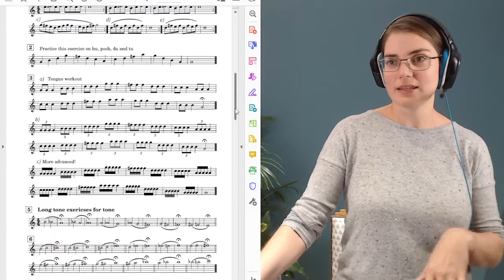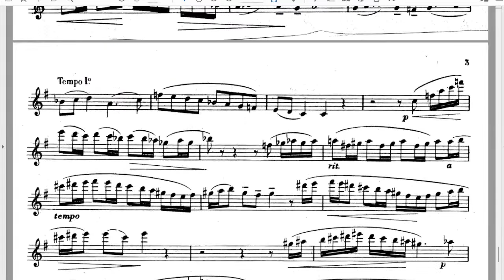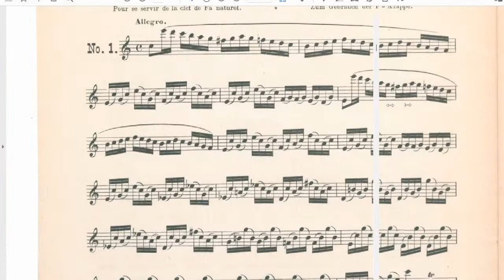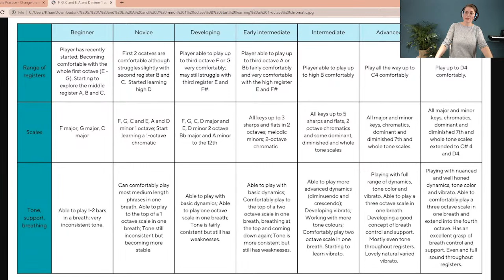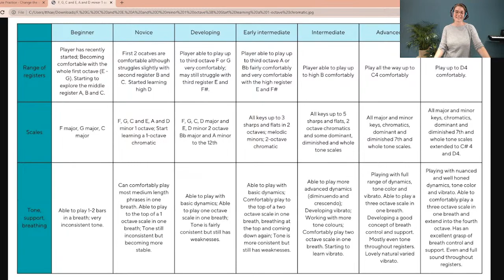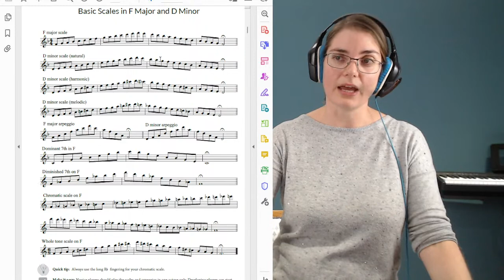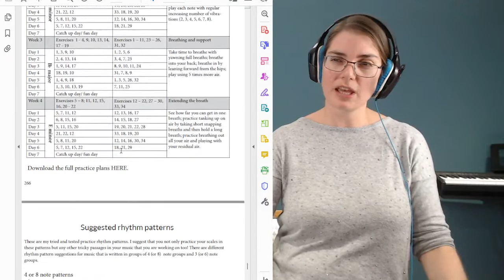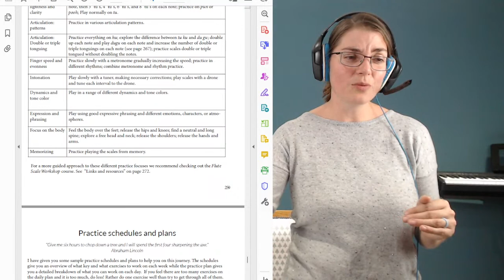How to practice your scales: tips and tricks for better scale practice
Join our upcoming 12-week Flute Scale Course journey and learn to play your scales with ease

The Flute Practice is a fun, supportive, and interactive space that helps flutists from all over the world reach their dream of playing the flute. Change the way you learn the flute and become part of our giant flute family.

Our learning platform offers:

- Online courses and workshops - improve all those things you have been struggling with: scales, bad habits, tone, articulation, intonation, and much more!

- Practice resources - created and curated for your specific needs.

- Plans and guides - to help you order the chaos, structure your practice well and find the right resources and strategies for your level.

- The most supportive and kind communities on the internet (at least we think so!)
Want to buy a new flute? Go check out The Flute Center of New York and what they have to offer

- Extended trial period (10 days instead of 7)
- Extended warranty (18 months instead of just 12 months)

Be sure to ask them about all the perks when you call!

Equipment used:

Camera: Canon G7X Mark III
Microphone: Rode VideoMicro
USB microphone for recording: Rode NT1

Credits:
A huge thank you to our insanely talented editor Rowan (Atlas) van Zyl from Treehouse Town Productions. Go check out some of his work